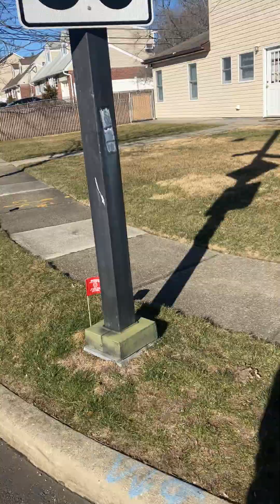February’s lack of precip is concerning